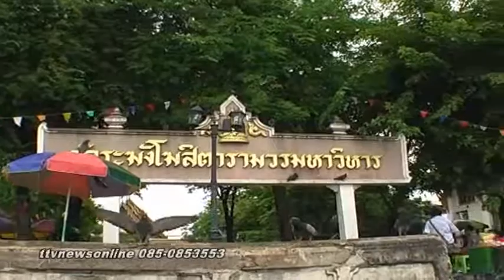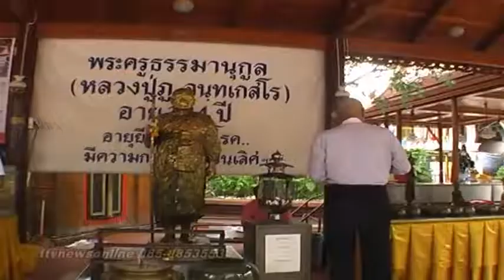ttvnewsonline บันทึกลับ กรุงศรีวิไล